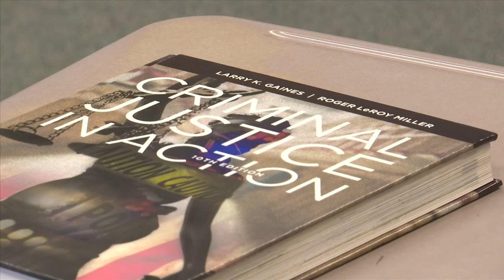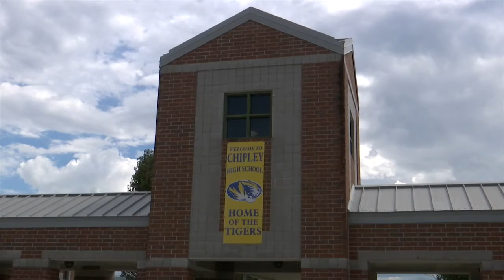New criminal justice program being offered at Chipley High School